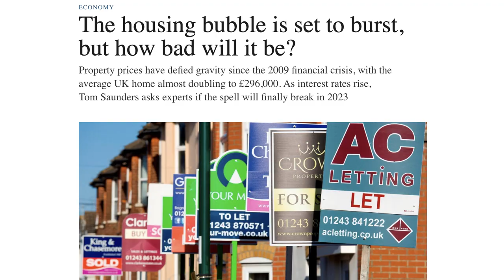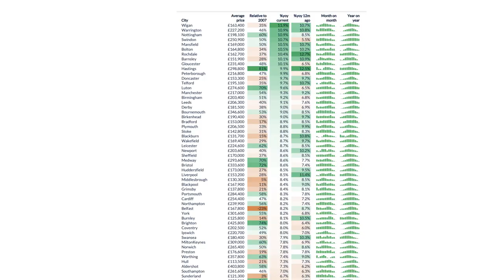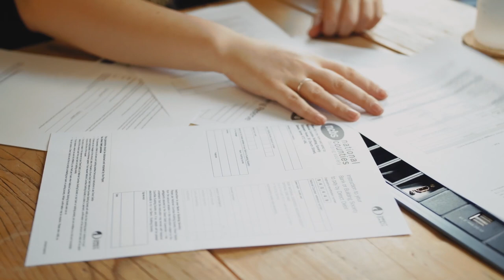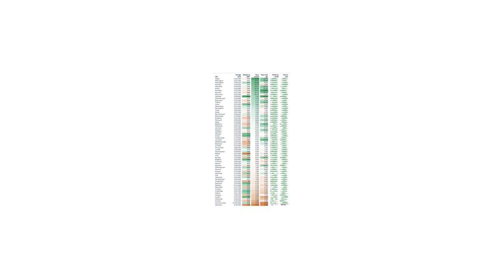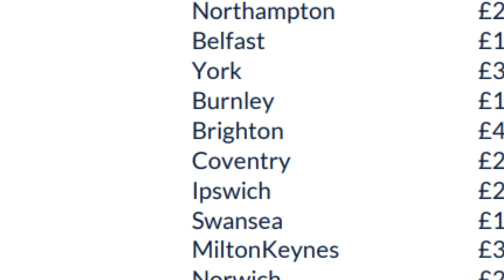Buy HERE for MAXIMUM GROWTH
You want your portfolio to grow, don’t you?

Who doesn’t!

But where are the best areas for growth in today’s market?

Hit play as Rob reveals all in today’s video.

Buy HERE to earn MORE MONEY in 2023